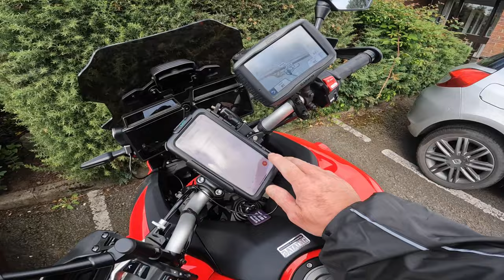Scotland NC500 Motorcycle Adventure 22 Day 6 Ep 2 - Loch Lomond to Gretna - Yamaha Tracer 9 GT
Saturday 6th August 2022 Day 6. The final leg of the tour from Loch Lomond to Gretna Day on my Yamaha Tracer 9 GT.

This is the final video rounding off an epic tour of Scotland including the NC500 with us travelling the final stretch from Loch Lomond and we were fortunate to have some more epic roads and great scenery to enjoy as we headed south through Ayrshire and Dumfriesshire to our final destination for the night at the Days Inn Hotel at Gretna Services.

Fortunately Kev took the initiative and suggested we find a pub. So into a taxi we piled and got duly delivered to the Gretna Inn where we celebrated our achievement with a few well deserved pints to round off the day.

I’m sad and relieved to be finishing of the videos of the tour, its been a mammoth task putting them together and i’m ready for a short break in proceedings.
Thanks to everyone who has been following the tour, commenting and offering advice and suggestions it really is appreciated and a great encouragement to keep making.

===Music===
Locked Out – Ben Elson